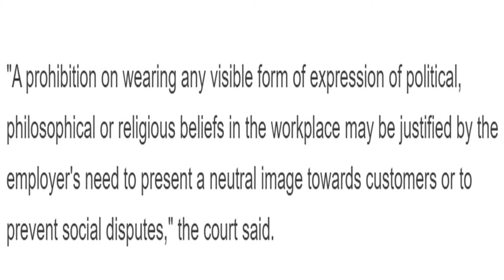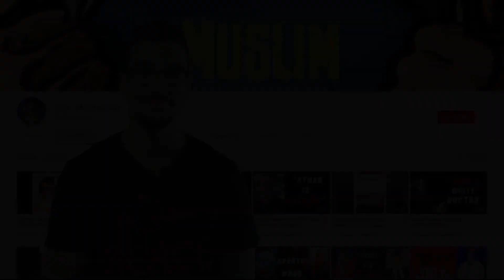European Court Allows BANNING HIJAB at Work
The European Court of Justice has issued a statement to allow companies to BAN the hijab (headcover) in order to maintain "neutrality". Let's break this down.